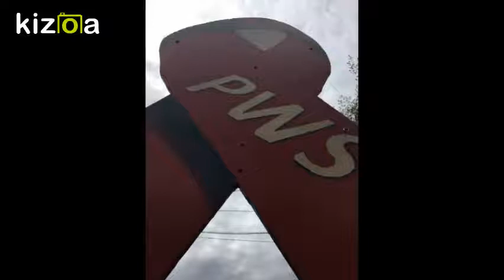Kizoa Movie - Video - Slideshow Maker: 2017 Year-End Celerbation: Generosity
On June 23, 2017 the students came together with the support of friends, family and loved ones for their annual Year-End Celebration. Please enjoy this slideshow!